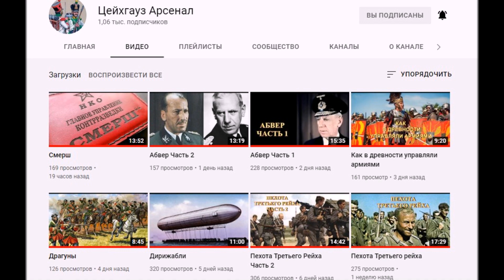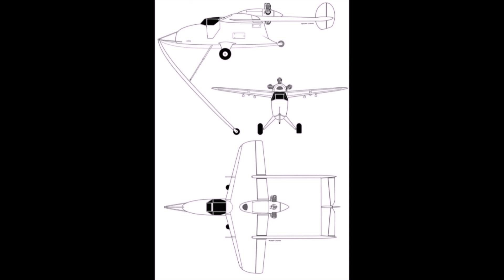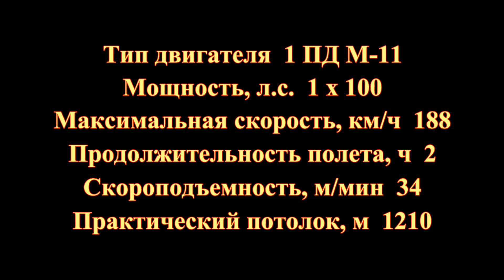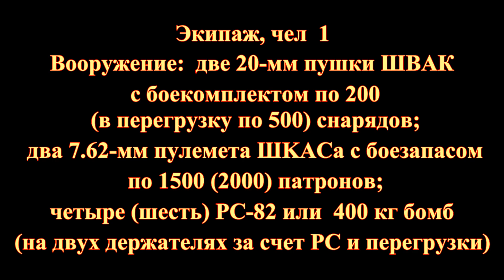Советский легкий штурмовик ЛТ (САМ-23)-летающая танкетка.